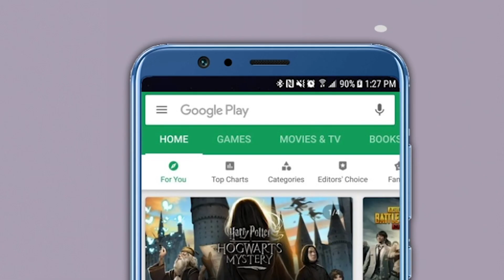"…तर मला पुन्हा अडकवाल", संजय राऊतांच्या सुटकेवर Abdul Sattar यांची प्रतिक्रिया| Sanjay Raut | Bail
कृषिमंत्री अब्दुल सत्तार यांनी काही दिवसांपूर्वी एक वादग्रस्त वक्तव्य केलं होतं. त्यानंतर ते चांगलेच अडचणीत सापडले होते. त्यानांतर त्यांनी आपण केलेल्या वक्तव्याबद्दल दिलगीरी सुद्धा व्यक्त केली. तर मुख्यमंत्री एकनाथ शिंदे यांनी अब्दुल सत्तारांना लास्ट वार्निंग दिल्याचं समजतंय. यानंतर आता अब्दुल सत्तार हे चांगलेच अलर्ट झाले असून त्यांनी आता अधिकचे राजकिय भाष्य करण्यास नकार दिला आहे.